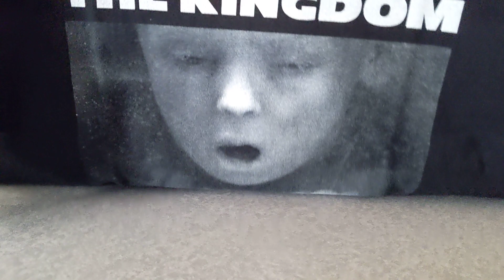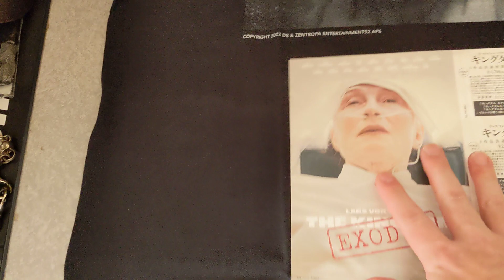９２枚目 キングダムエクソダス ラース・フォン・トリアー監督 前売りＴシャツ ダンサーインザダーク キングダム